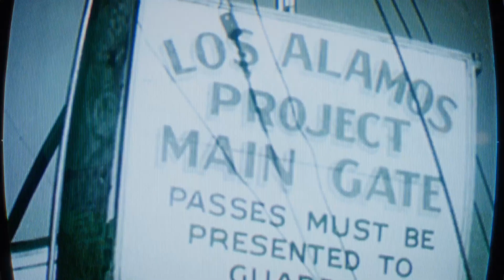Call of Duty: Black Ops Cold War - Official Perseus Briefing Cinematic | gamescom 2020 | 4K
Woods, Mason, and Hudson are back for a briefing with The Gipper in this new cinematic trailer for CoD: Black Ops Cold War

Thanks for checking out gamescom 2020 on IGN. Be sure to visit IGN from August 27th through August 30th for the daily gamescom 2020 stream to check out shows like gamescom Opening Night Live, gamescom Awesome Indies, gamescom Cosplay Contest, and gamescom Best of show. And for gamescom 2020 highlights, IGN will have them all. Throughout gamescom2020,  we’ll be dropping new gamescom announcements, gamescom reveals, and gamescom trailers you don’t want to miss.